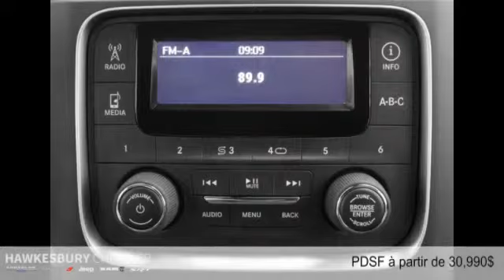Ram 1500 2015 à Hawkesbury (près de Gatineau et Ottawa)